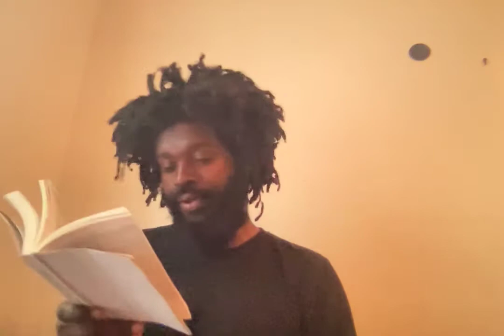Sermon On The Mount (part 13): Your Standard of Judgement